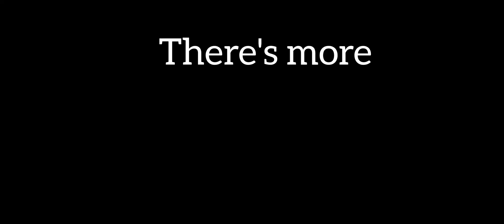GLOBAL No.1 MOSKOV // Moskov best build to play aggressive against meta hero mlbb / Must try/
TOP GLOBAL MOSKOV / Sorry Hanabi your immunity won't save you from Moskov (moskov vs Hanabi)

If your looking for best moskov gameplay, montage, challenge, best build, your in the right channel.

On the notifications bell for more updates

:BEST WAY TO SUPPORT ME :
It help me alot as a small content creator ❤‍🩹

Global No.1 MOSKOV // Moskov Secret Build make him cheater + damage hacker / Must try/